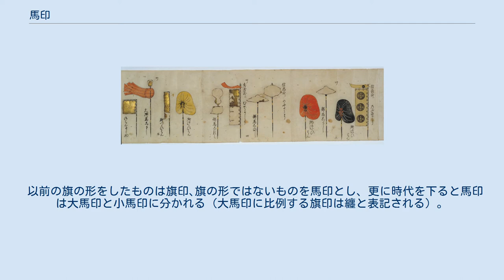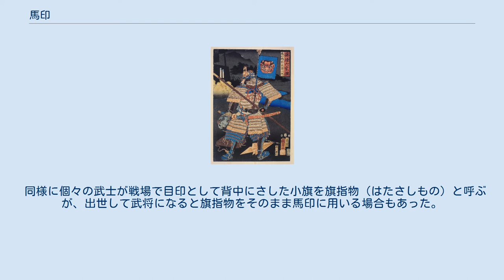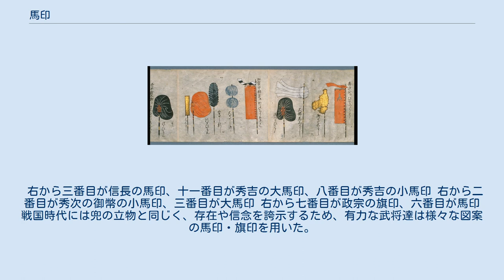馬印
小島弥太郎。
『英雄六家撰　鬼小嶋弥太郎一忠』（歌川国芳画）' 馬印（うまじるし）は、戦国時代の戦場において、武将が己の所在を明示するため馬側や本陣で長柄の先に付けた印。
馬標、馬験とも書く。
 馬印の前身であり、同様に用いられた旗印（はたじるし）についても本項で記す。
 井伊直政の纏 馬印以前は幟の一部や四半旗を独自の意匠にして大将の周囲に配置されていた。
その後、旗の形に留まらずに様々な素材を元にした馬印が考案され、用いられるようになった。
馬印の発祥を記した文献は次の二つがある。
 以前の旗の形をしたものは旗印､旗の形ではないものを馬印とし、更に時代を下ると馬印は大馬印と小馬印に分かれる（大馬印に比例する旗印は纏と表記される）。
 戦国時代から江戸時代にかけての戦時には、備（そなえ）のひとつの部隊として旗組が組織され、指揮官である侍大将やその主家を示す大馬印・纏を幟旗の側に（纏と大馬印は片方、又は双方が置かれる）、侍大将の側には小馬印を置き、備の位置や武威を内外に示した。
 同様に個々の武士が戦場で目印として背中にさした小旗を旗指物（はたさしもの）と呼ぶが、出世して武将になると旗指物をそのまま馬印に用いる場合もあった。
 右から三番目が信長の馬印、十一番目が秀吉の大馬印、八番目が秀吉の小馬印 右から二番目が秀次の御幣の小馬印、三番目が大馬印 右から七番目が政宗の旗印、六番目が馬印 戦国時代には兜の立物と同じく、存在や信念を誇示するため、有力な武将達は様々な図案の馬印・旗印を用いた。